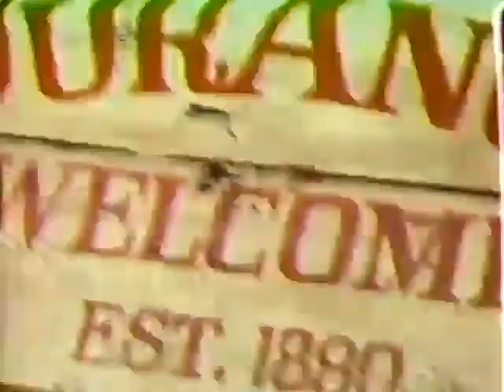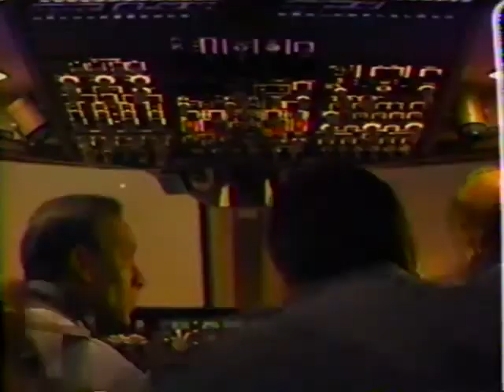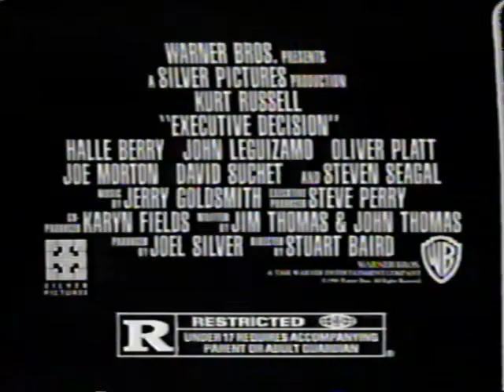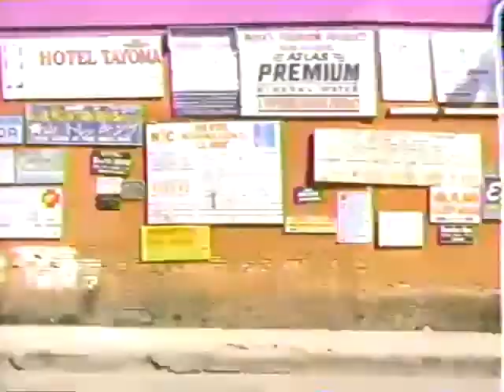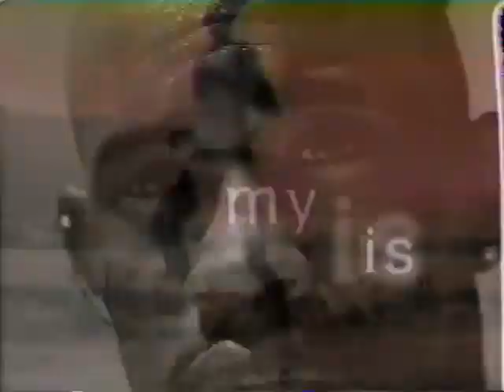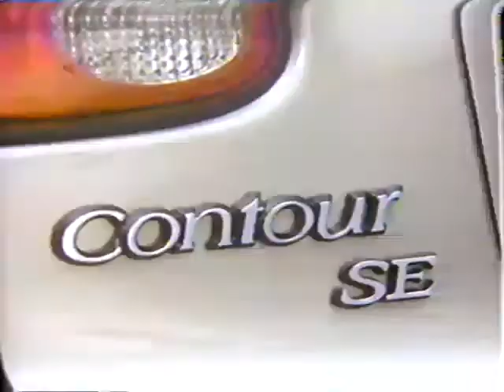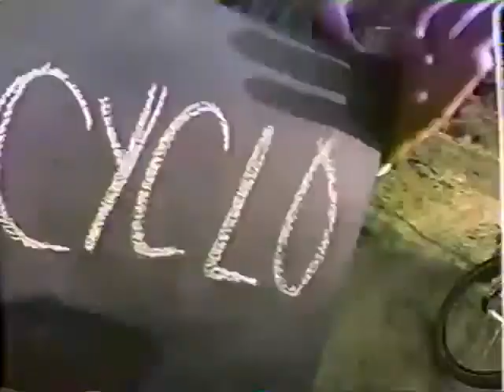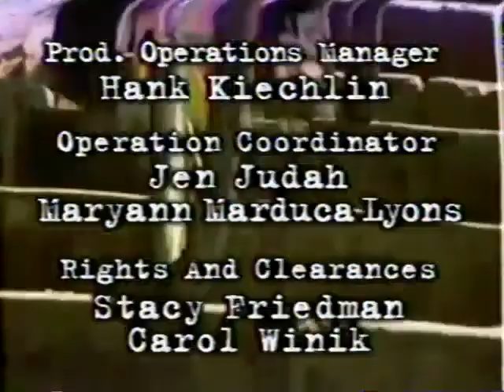1996 MTV Sports Biking Show, 90s, Retro Vintage, Old TV, Nineties TV, Mountain Biking, BMX, Extreme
A 1996 MTV Sports episode focusing on BMX. Enjoy!